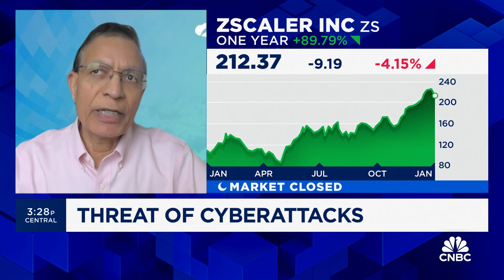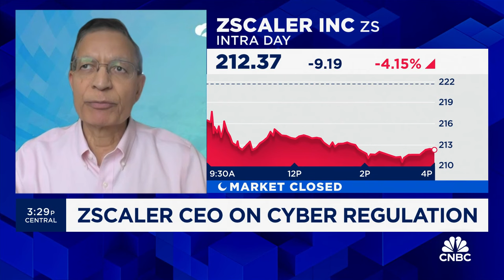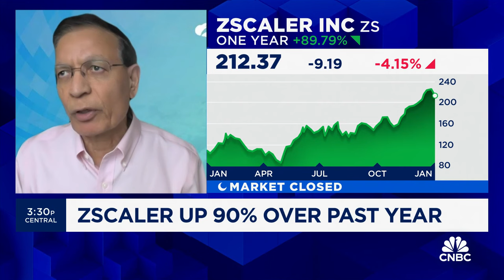Zscaler CEO Jay Chaudhry on cybersecurity in 2024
Jay Chaudhry Zscaler CEO, joins 'Closing Bell Overtime' to talk cybersecurity risk ramping up and how to combat it.